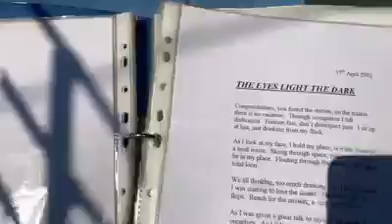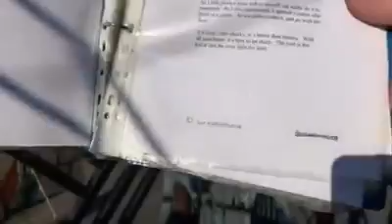The eyes light the dark ; poem I created ; 2002,I ask you shall I include this one in my book